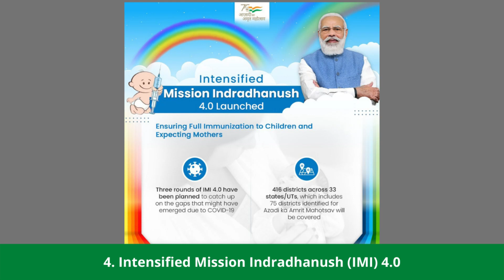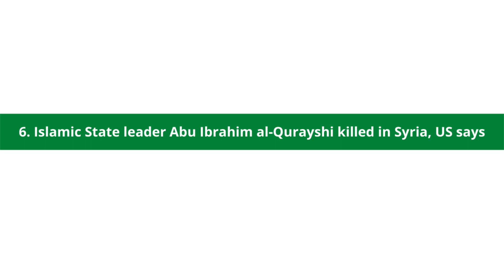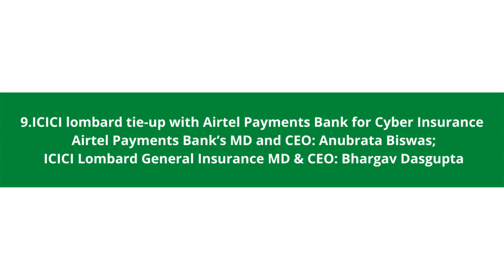Weekly Current Affairs | മലയാളം | 13 Feb 2022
Our online platform for bank coaching is available to you now. We assure a successful banking career for all enthusiastic and hardworking aspirants who join hands with us. Efficient and smart faculties are our assets. Classes are provided for English, Quantitative Aptitude, Reasoning and General Awareness in Malayalam. Besides we shall be providing regular updates and online exams. Facilities are provided for handling your doubts and suggestions. We shall be maintaining a regular contact with you. Let's build your dreams together.

Note : After Publishing the CET syllabus we will start the CET training and it will be free for the Bank coaching students